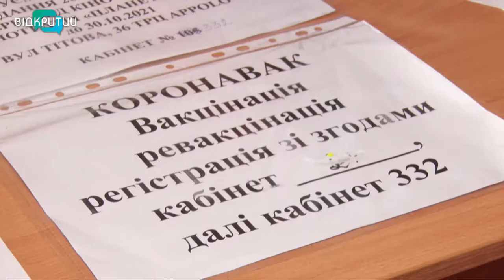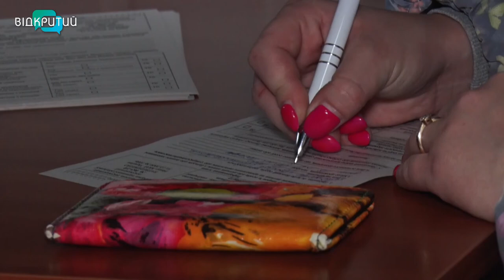Чи є черги у Дніпровських центрах та пунктах вакцинації?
Червона зона змусила хвилюватися невакцинованих. Адже тільки щепленим “зелене світло” до кафе, спортзалів, ТРЦ. Вчора, 18 жовтня, кількість бажаючих щепитися стрімко зросла: у центрах і пунктах вакцинації вишикувалися довжелезні черги. _______________________________________________